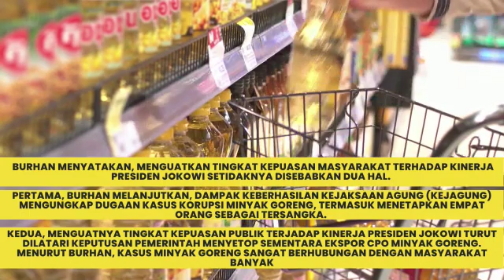Kepuasan Masyarakat Terhadap Kinerja Pemerintan Pusat